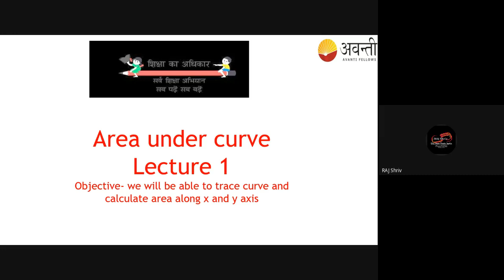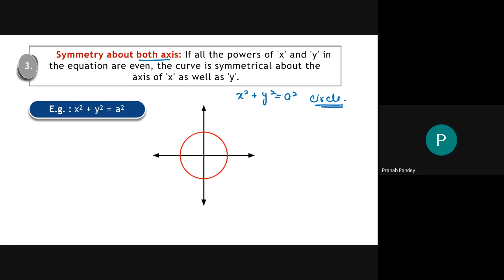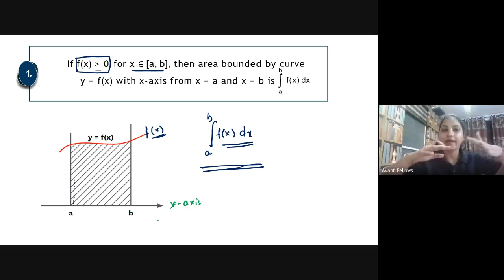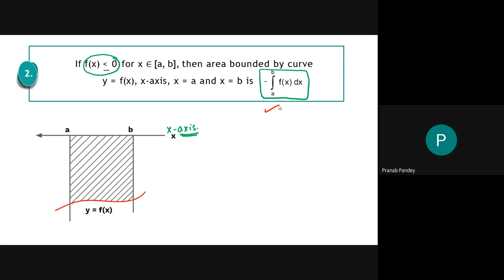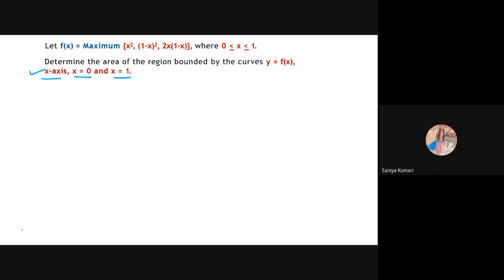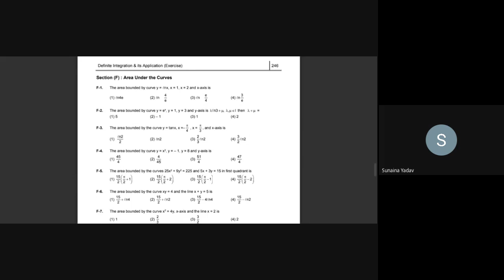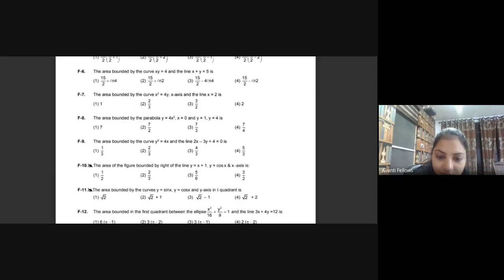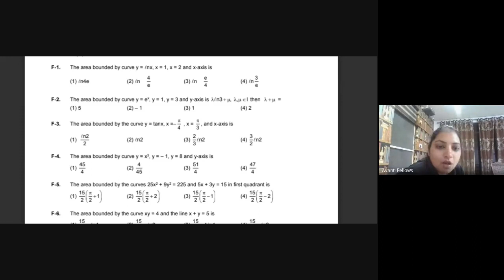Area Under Curve L1 | 12th Math | 11th September 2023